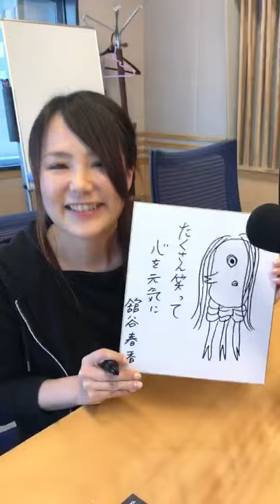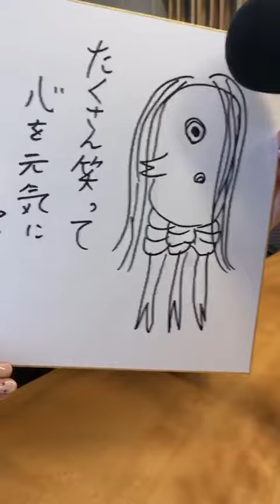今こそ笑顔で文化放送 ～舘谷春香アナウンサー編～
江戸時代、疫病退散に御利益があるとされた妖怪アマビエ。疫病が流行したら私の絵を描き皆に見せよと言ったと話題です。私達も挑戦。コロナになんて負けない！笑顔で頑張りましょう！
…終息祈願を込め、メッセージをお届けします。
こちらは舘谷春香アナウンサーより。